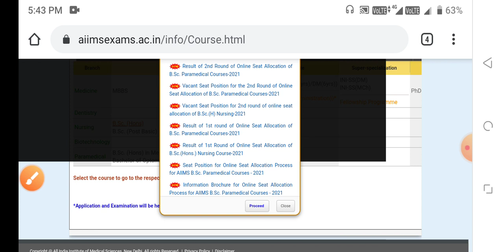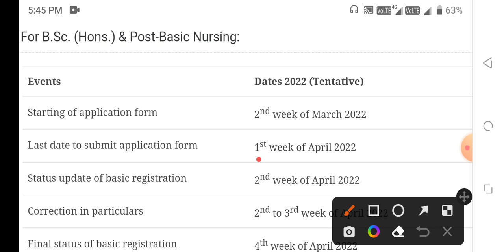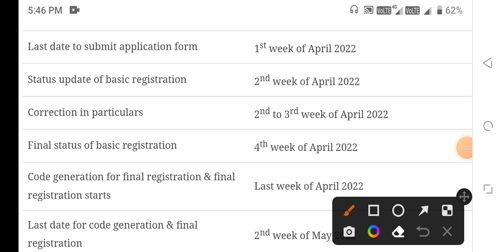RUHS BSC NURSING AIIMS GOOD NEWS 28 FEBRUARY 2022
1.BSC NURSING GNM ENTRANCE EXAM BOOK IN HINDI

2.BSC NURSING GNM ENTRANCE EXAM BOOK IN ENGLISH

RUHS BSC NURSING ENTRANCE ANSWER KEY RELEASE
RUHS ANSWER KEY
RUHS BSC NURSING ENTRANCE RESULT
RUHS BSC NURSING ENTRANCE ANSWER KEY